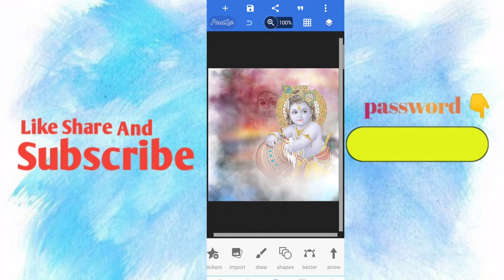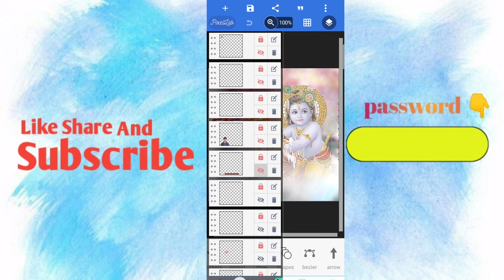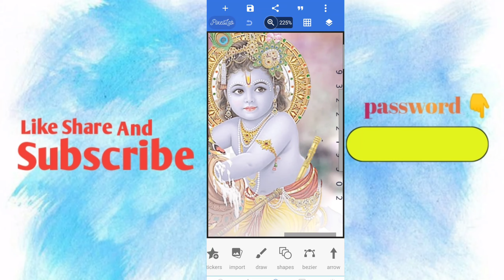Dahihandi Banner Editing || दहीहंडी उत्सव बॅनर कसा बनवायचा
Hi

➤𝗧𝗢𝗣𝗜𝗖𝗦 𝗖𝗢𝗩𝗘𝗥𝗘𝗗
👉➤Maza mobail No.

➤𝗖𝗛𝗔𝗡𝗡𝗘𝗟 𝗧𝗔𝗚𝗦
►VD CREATION
►CREATION VD
►DJ VD VINOD
►VIINOD GRAPHICS DESIGNING
►VIINOD GRAPHIC
➤𝗔𝗕𝗢𝗨𝗧
Here You Will Learn Youtube Tutorial, Making Music, Adobe Photoshop Tutorial, Earn Money Online, Tips & Tricks.